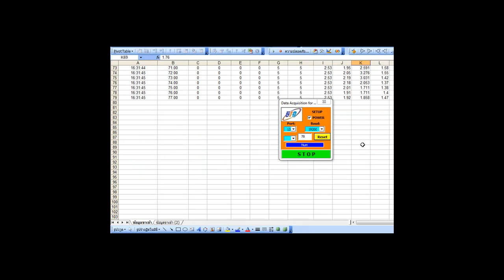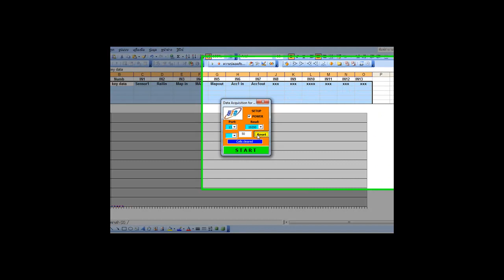DATA LOGGER PIC MCU 18F4620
STORE DATA FROM CAR SENSOR 0-5V  13 CHANEL .
Work with Excel sheet.